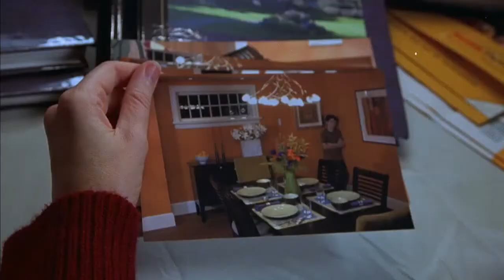All the dogs disappeare overnight, and Aoyun seems to know